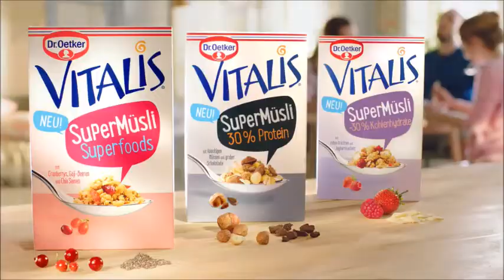Vitalis Super Müsli